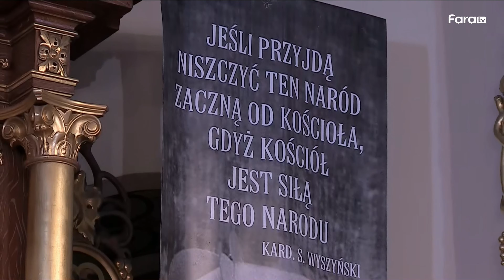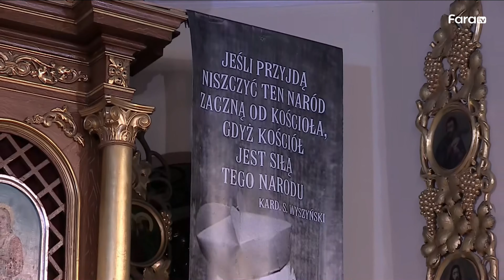abp Józef Michalik - Peregrynacja Obrazu NSPJ - Hadle Szklarskie - Homilia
Homilia wygłoszona podczas Mszy Świętej z okazji peregrynacji obrazu Najświętszego Serca Pana Jezusa w parafii pw. Niepokalanego Serca NMP w Hadlach Szklarskich, 27 października 2024 r.

Znajdź nas w Internecie:
Nasze konto w Banku PKO BP:
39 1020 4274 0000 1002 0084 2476
9:00-12:00 i 14:00-17:00